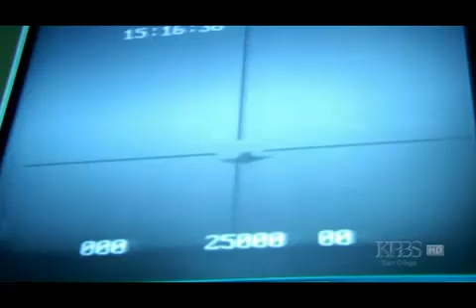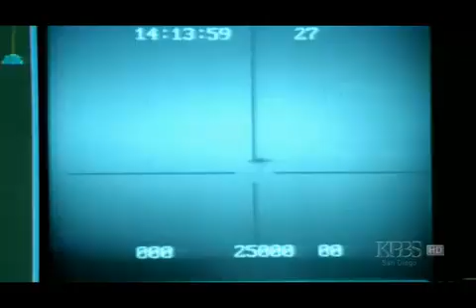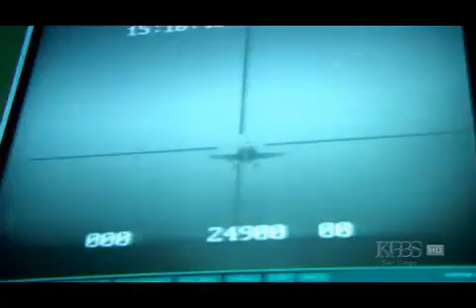PBS Carrier - Landing on a Pitching Deck Pt. 1.mp4